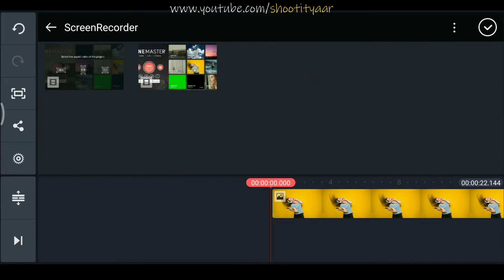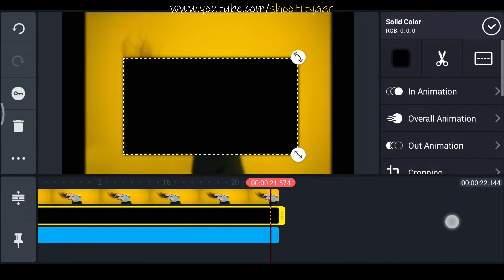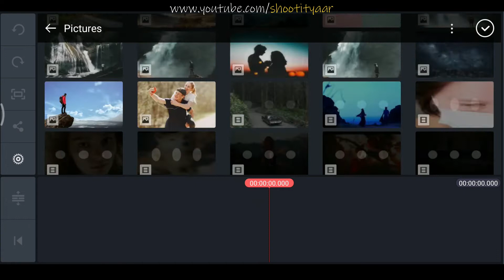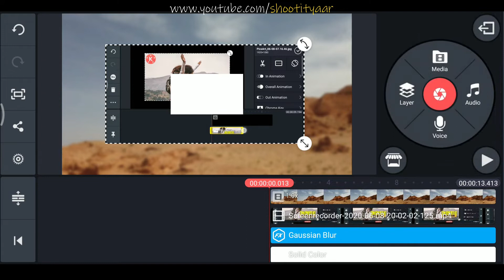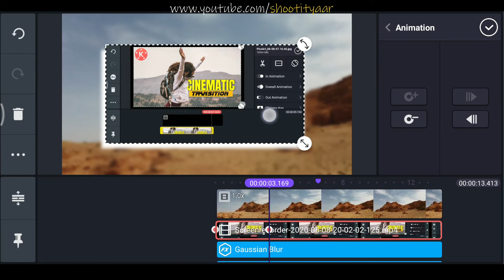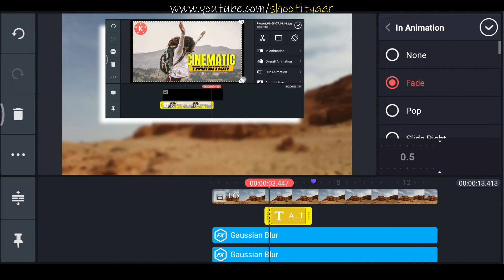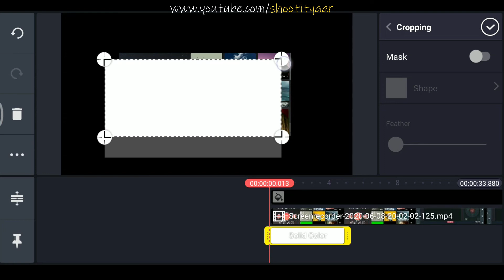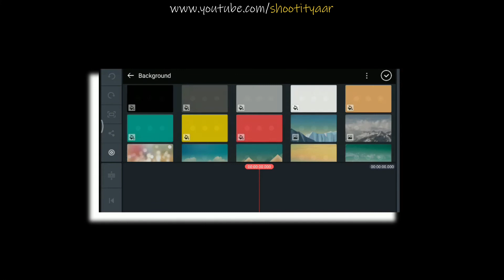How to edit screen recording videos in KINEMASTER || 3D style editing of screen recording videos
In this video i have shown that how to edit any mobile screen recording video in 3D STYLE in kinemaster with mobile frame. kinemaster tutorial you can make tik tok videos.. for more information watch the video. make video viral like corona virus.